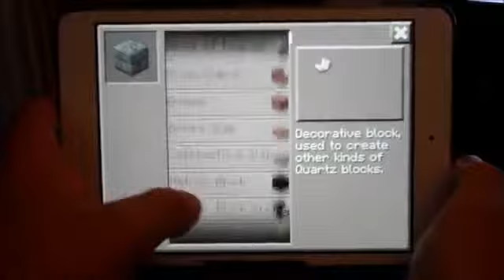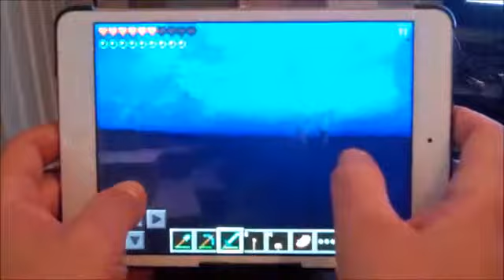Minecraft Pocket Edition Lets Play Ep. 9 Derp Updates Update 0.6.1671